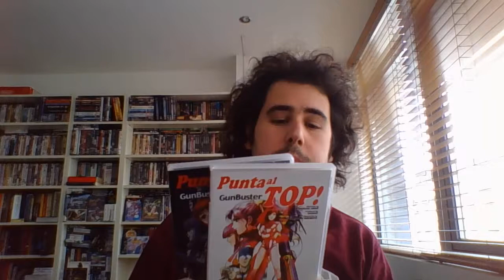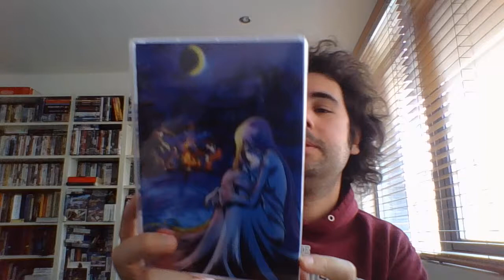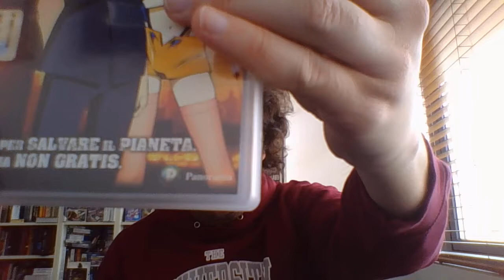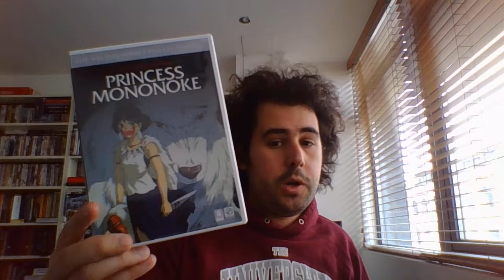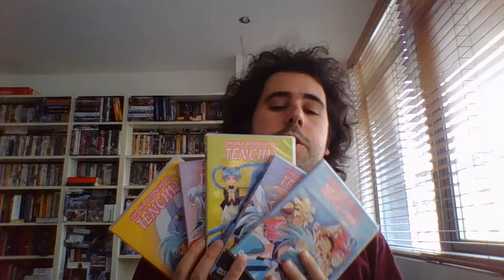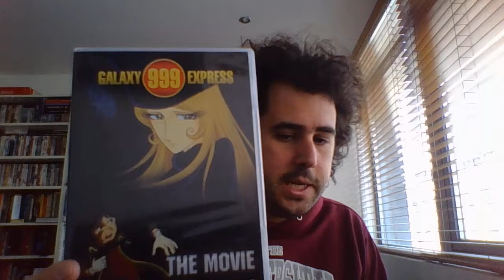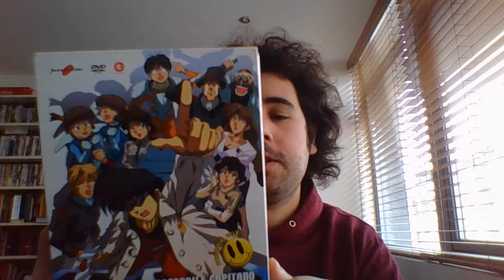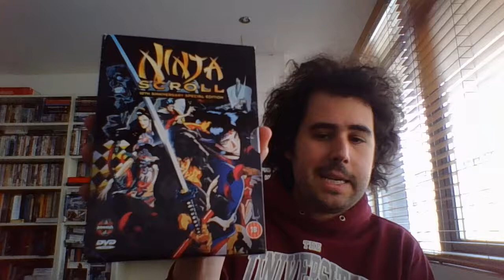Collection Video: anime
I've been pushing this for long enough...it is finally time to show you guys something that, to me, is basically as important as games: my anime collection!